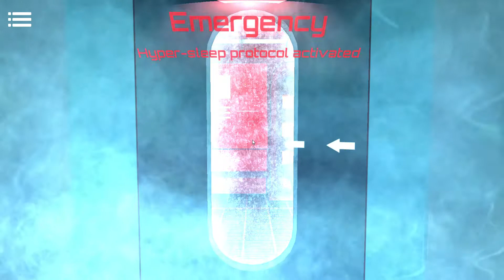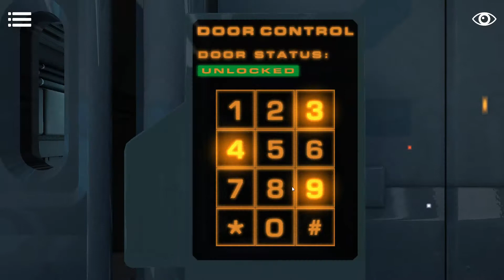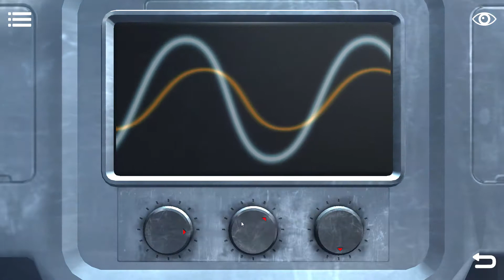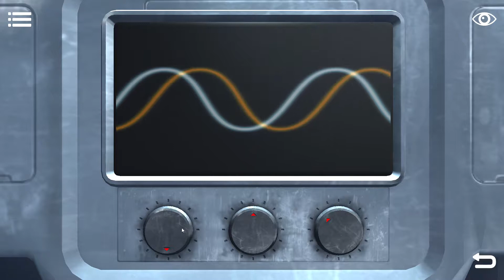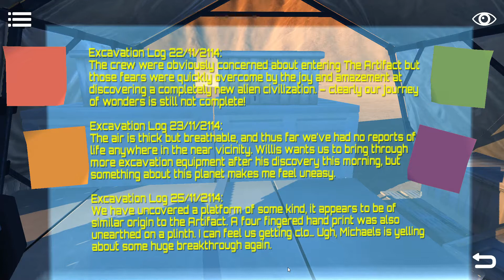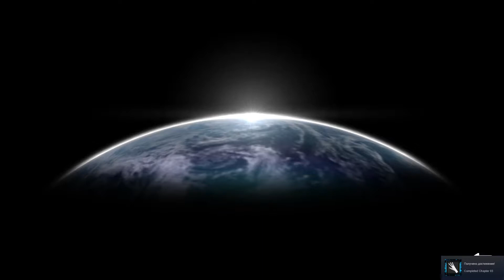The Artifact - Full Game (No Commentary) Gameplay PC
Woken from a hypersleep, you find yourself alone on a drifting star cruiser, light years from home. The crew has disappeared, leaving behind nothing but a few scattered records and a strange artifact that seems to hold the key to an alien civilisation.